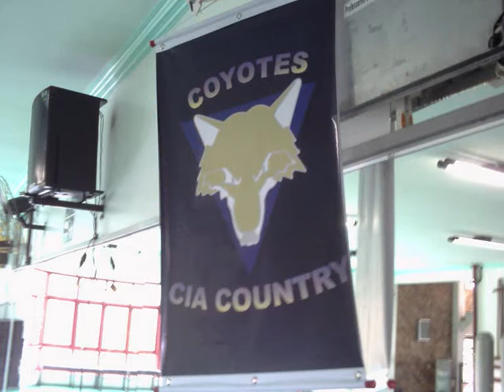Coyotes Country Show ® - Homenagem 09/06/2009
Homenagem aos integrantes e amigos desta nova companhia country ;)